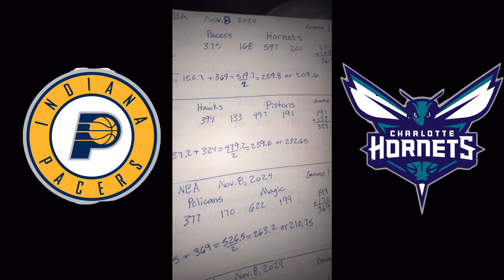THE NBA SCRIPT | Pacers vs Hornets Game 1 November 8, 2024